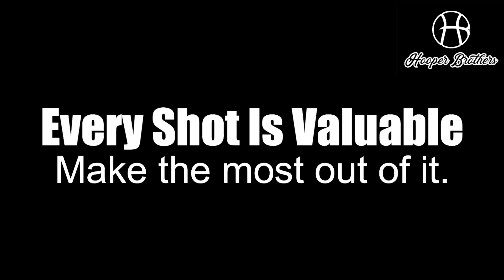PAHALAGAHAN MO | hooper Brothers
Shooting Challenge